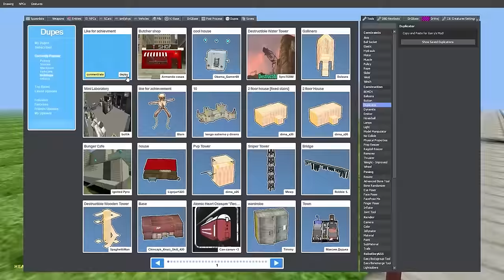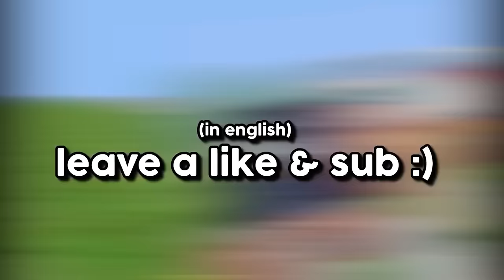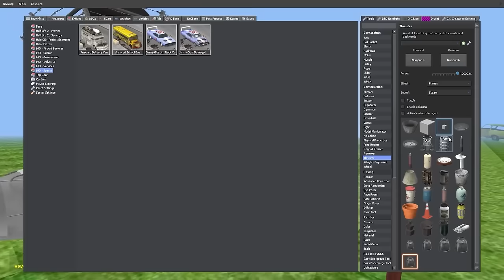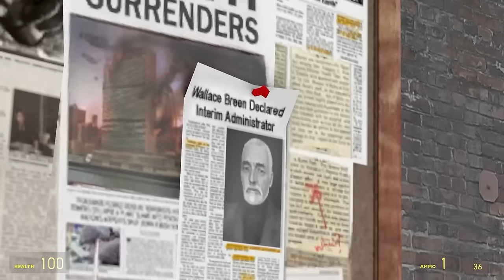Trollge Sims in Gmod 12 (FULL MOVIE)